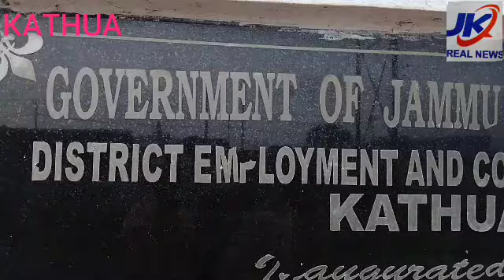Assistant Director Naresh Kumar DECC Kathua addressing media regarding Tejaswini scheme for women.